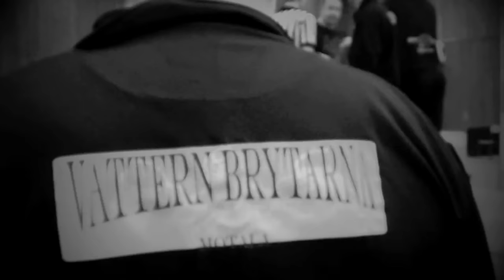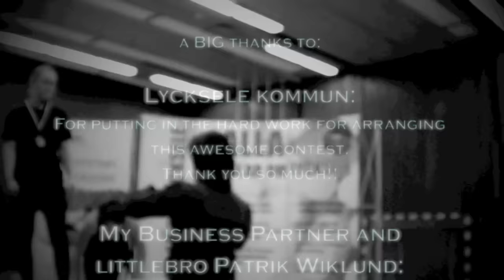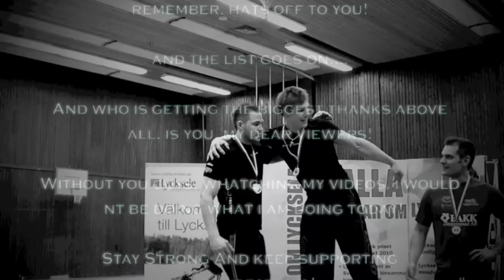Swedish Nationals/Svenska Mästerskapen i armbrytning/Armwrestling 2013 - S.A.TV Productions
S.A.TV Productions - Swedish Nationals/Svenska Mästerskapen i armbrytning/Armwrestling 2013.

Now this is what i call a really good show!!

All i can say to this is enjoy!

-Lill W

I´ve decided to take my moviemaking to another direction, as you might probably can tell.